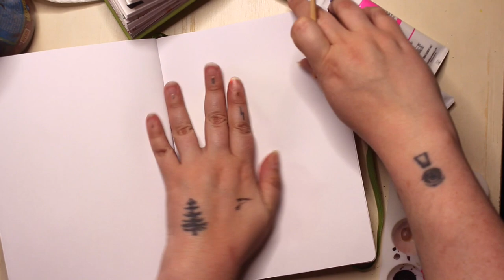Expressive Neon Butterflies- Symmetrical Printing // Trying My New Acrylic Gouache & Ink Pens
Hello & welcome!
In this video I experiment with new art supplies and create 3 expressive butterflies!

PS:  New videos are on the way! I'm thinking about doing crafty/artsy livestreams a couple times a month, and I'm planning to re-start my blog soon!

To see what else I'm up to, check out my IG